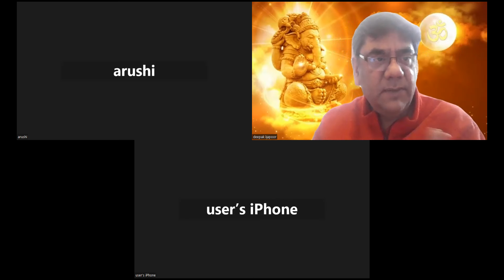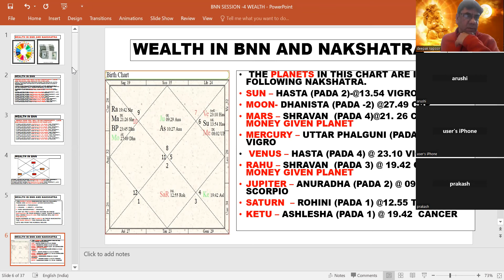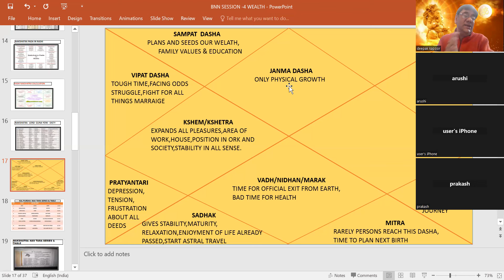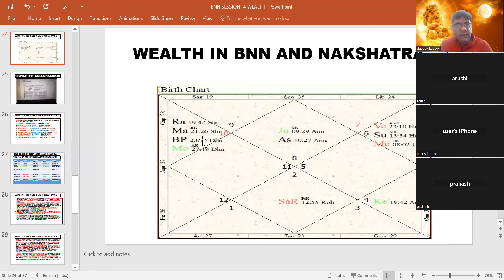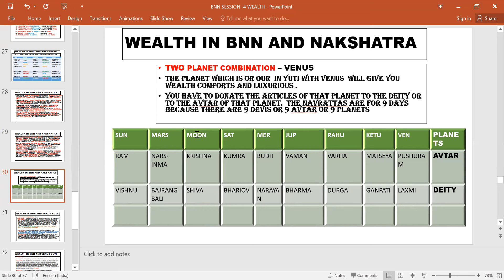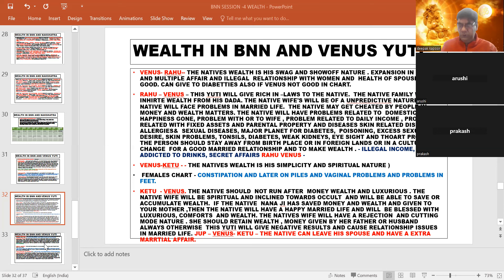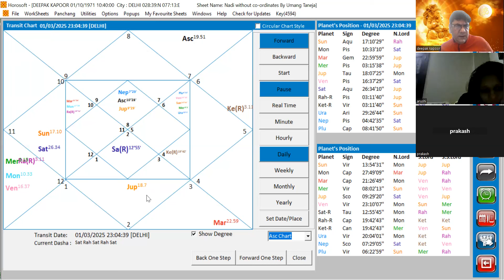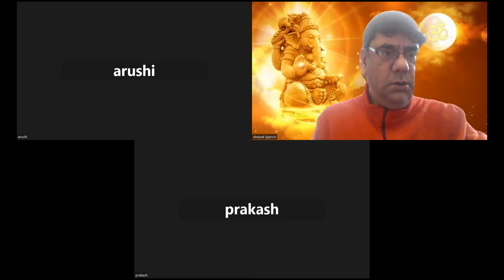WEALTH AND NAKSHATRA IN BNN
JYOTISH VANDANA - "A SPIRITUAL JOURNEY. " IS A INSTITUTION THAT IS FORMED TO "PROVIDE YOU THE HIDDEN SECRETS AND THE ESSENCE OF ASTROLOGY. JYOTISH VANDANA "A SPIRITUAL JOURNEY. " WAS FOUNDED IN 2021 BY DEEPAK KAUSAL AND HIS WIFE VANDANA.JI .
 DEEPAK KAUSAL IS A EXPERT IN KP ASTROLOGY, LAL KITAB , JAMINI ASTROLOGY AND A VASTU CERTIFIED VASTU CONSLUNTANT ,  ASTRO VASTU EXPERT AND  WRIST WATCH ANYALSIST .

VANDANA JI IS  ALSO TAROT CARD EXPERT AND POWERFUL REKHI  HEALER,  A FACE READER, DREAM ANYALSIS, AND UPCOMING ASTROLOGERS IN INDIA.
JYOTISH VANDANA - A SPIRITUAL JOURNEY ALSO PROVIDES YOU THE TECHNIQUE HOW TO ALIGN YOUR KUNDALI AS PER THE DHARMA AND KARMA ALGINMENT TECHNIQUE ( DEEPAK KAUSAL ALIGNMENT TECHNIQUE) TO BRING PEACE , HARMONY , GOOD HEALTH AND WEALTH IN YOUR LIFE SO THAT YOU CAN LEAD A MEANING FULL AND A STRESSED FREE LIFE.
LAL KITAB COURSE WHICH IS A REFINED FORM OF PARASHARI JYOTISH.
LAL KITAB KUNDALI IS BASED ON THE KALPURUSH KUNDALI FOR MAKING PREDICTIONS.
 IN LAL KITAB THE IMPORTANCE IS GIVEN TO THE PAKKA GHAR OF PLANETS INSTEAD TO RASHI AND SIGNS, IN LAL KITAB JYOTISH ALL HOROSCOPES HAVE ARIES OR MESH AS LAGNA. THE SIGN ARE FIXED AS PER THE KALPURUSH KUNDALI.
MOST OF THE VASTU REMEDIES  THAT  WE PERFORM IN ARE DAILY LIFE ARE ORIGENATED FROM LAL KITAB JYOTISH, BASRD ON THE CONCEPT OF LAL KITAB MAKAAN KUNDALI..

OUR OTHER VIDEOS ON CORE KP ASTROLOGY , JAIMINI ASTROLOGY , LAL KITAB AND ASTRO VASTU,TAROT CARD READING ARE  AVAIBLE ON OUR CHANNEL . OM NAMESH SHIVAY.